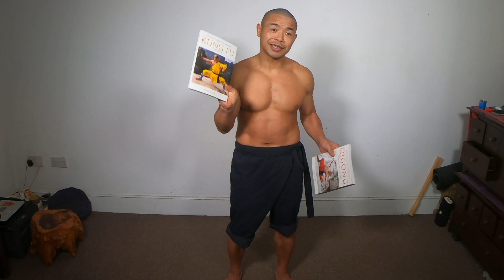Longevity Qigong and Fitness Instructor Program - Level 1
For many years now, my students have been asking me to create an instructor training program for my students who want to teach. I'm very excited to share this with you. Click on the link for more details: